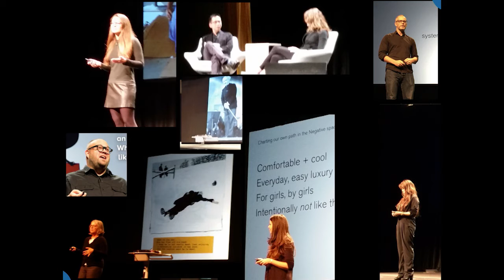Once upon a (hybrid) time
Moran Cerf, professor of neuroscience and business at the Kellogg School of Management, tells the curious story of when he was dead and alive at the same time. For more talks, visit poptech.org.